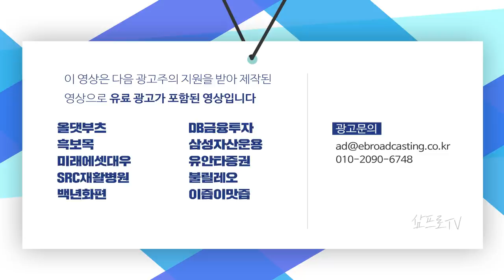현대차, 완성차 회사에서 모빌리티 회사로 순조롭게 진화하고 있는가? f.머니투데이방송 권순우 기자